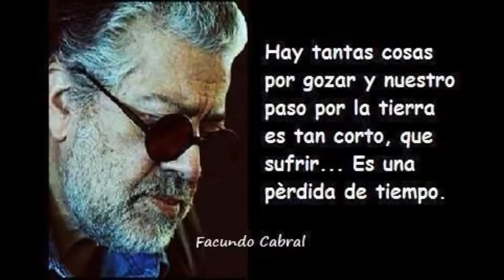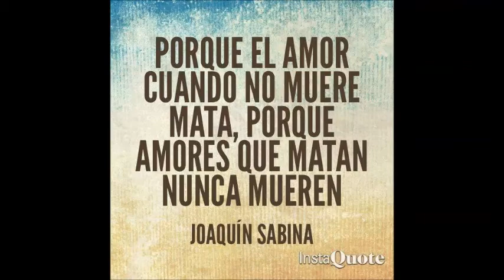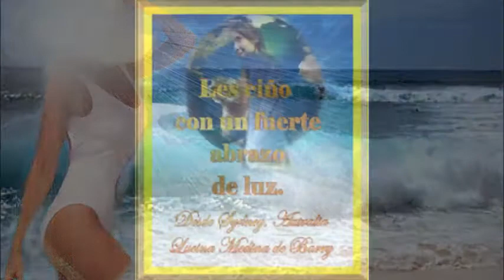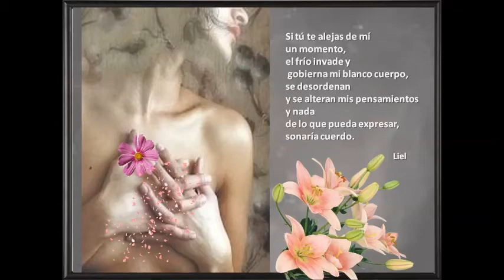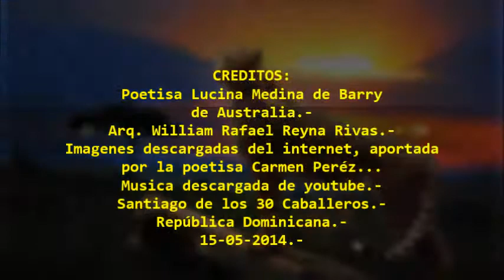¡DEJARE MIS HUELLAS! DE LUCINA MEDINA ...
Dejaré mis huellas

En la noche,
con el viento suave de la mar,
mi alma desnuda llegará a ti.
Con mis besos,
dejaré mis huellas en ti,
ardientes de amor.
Anhelo vehemente,
desnuda, el alma rebelde.
En tu sueño dormido,
mi alma seductora,
tocará tus mejillas
y sentirás mis caricias.
En los labios sentirás los míos,
sedientos de amor.
En los oídos,
como un cantar melodioso y tierno,
mis suspiros harán ecos.
En la penumbra de la noche,
el alma enternecida,
palpará suavemente tu cuerpo desnudo.
¡Osadía deliciosa!.
Tú, patitieso y pasivo a las caricias;
lentamente siguiéndome los pasos.
En el lecho,
destellos de luces, de la pasión que fulgura.
Éxtasis!.
El alma grita como una vehemente.
Serena como la mar, el alma.
Calma, después de una noche tormentosa.
Los aromas,
los palpitares,
las pasiones,
quedarán grabados en tu cuerpo.
Me percibirás con placer.
Sentirás todo el calor.
Desde el confín infinito del mundo,
te siento profundo,
con pasión.
Lucina Medina de Barry

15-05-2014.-